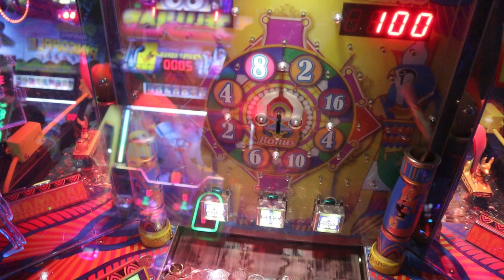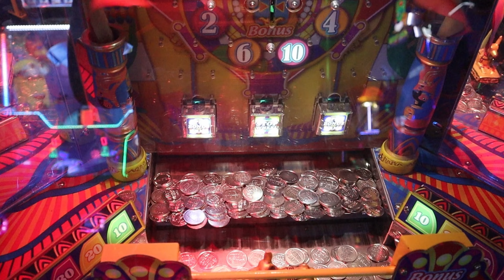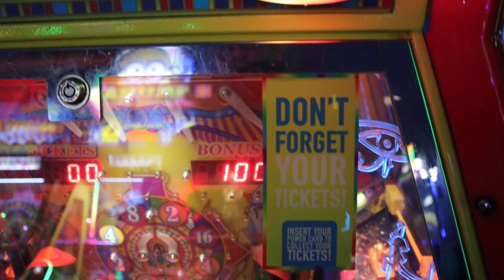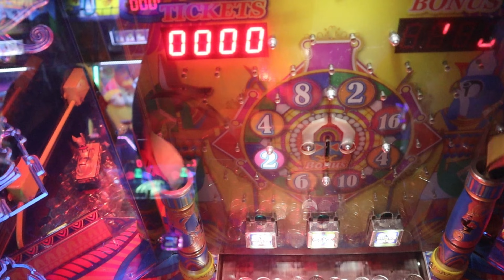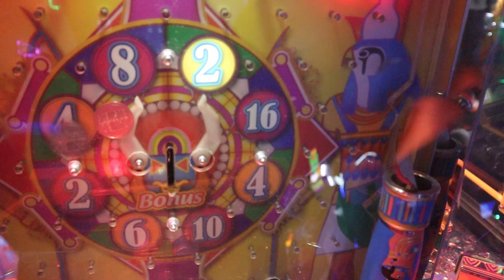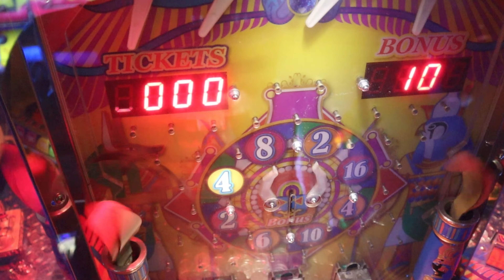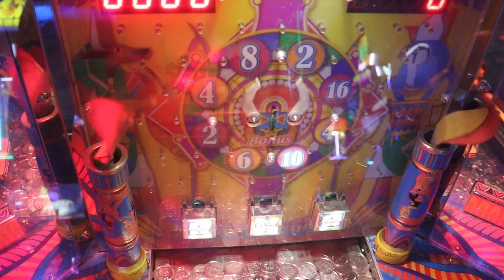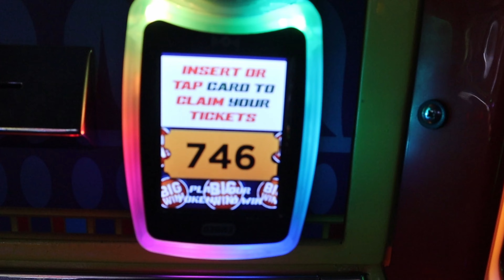How many tickets can we win on Pharaohs Revenge Coin Pusher with 50 coins?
I probably won the most playing with just 50 coins than what I would have won if I played casino lights.

0:00 Intro
0:11 Casino Lights has gone dark!
0:30 First set of ~50 coins!
3:13 2nd set of 50 coins
8:40 Outro

Never miss one of our weekly videos about arcade gaming and coin pusher videos.